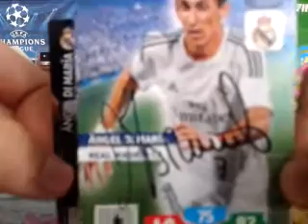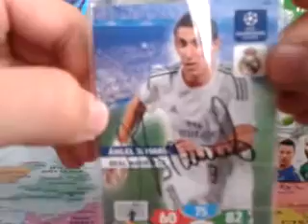Autografy #16: Angel Di Maria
Ile czekałem: ponad miesiąc
Ważny?: Bardzo, jeden z moich ulubionych zawodników
Jak zdobyłem?: Wysłałem prośbę listownie na adres Manchesteru United z dopiskiem Angel Di Maria. Dołączyłem kopertę zwrotną bez znaczka.